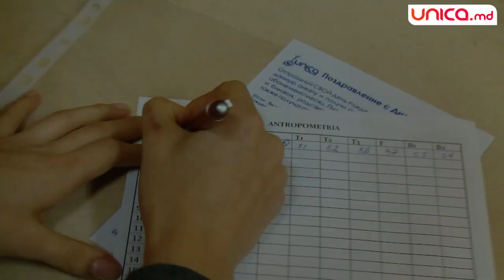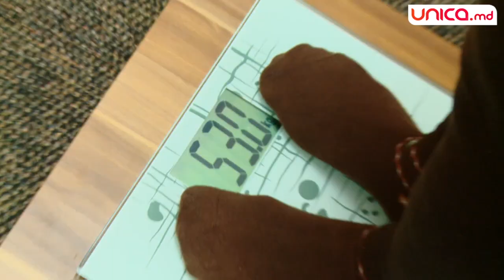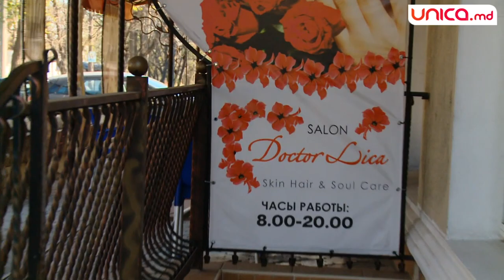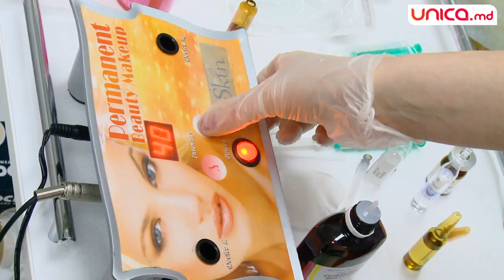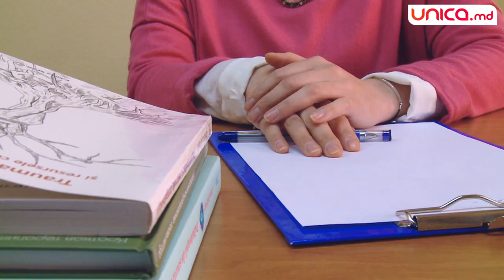Vrea să-și seducă, din nou, soțul. Iar noi o învățăm cum să o facă! | Unica.md